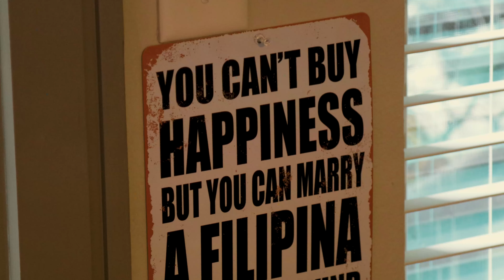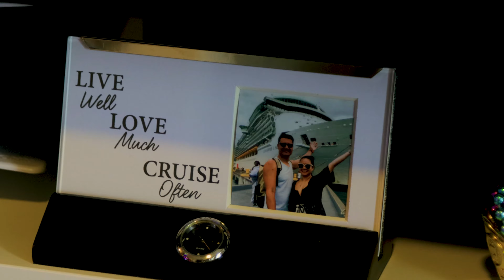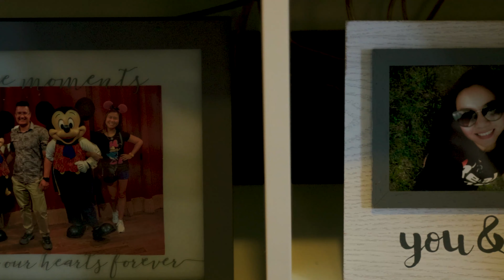Merry Christmas Mommy and Daddy See You in 2024!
Merry Christmas Mommy and Daddy See You in 2024! It's a short Glimpse of our family life. We are really blessed for every single thing that happened and is going to happen by the grace of God. We are super excited for the new little one family member. Thanks for watching Please Subscribe to our channel, smash the bell icon for the latest uploads, hit the like button if you liked the video, and don't hesitate to share it with your loved ones by commenting below in the comment section we really appreciate your feedback.